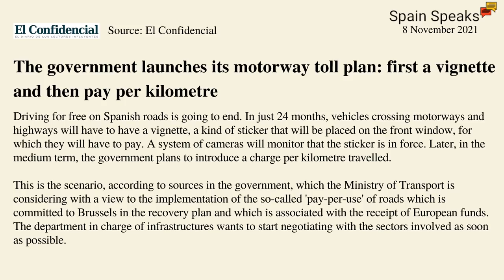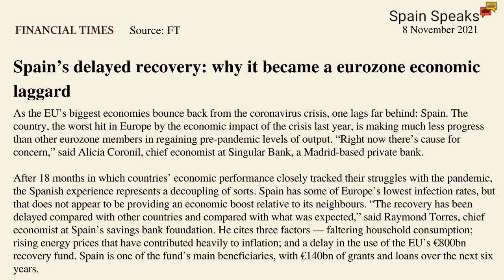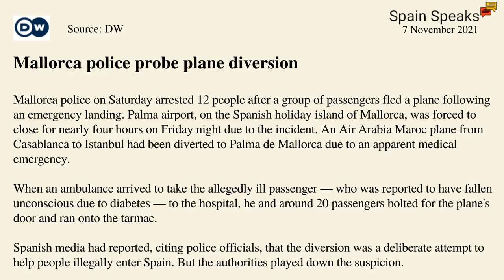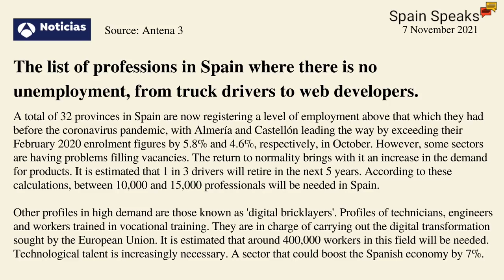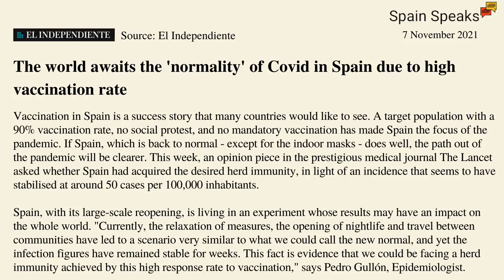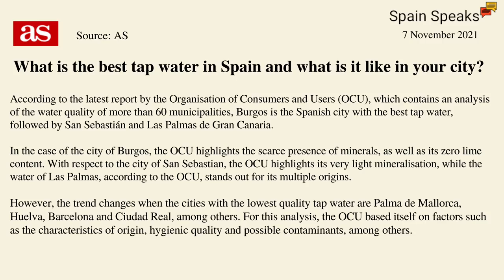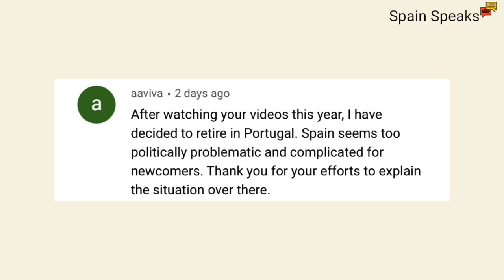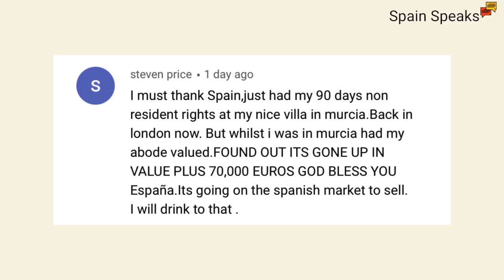Spain news update - Moving at a snail's pace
Spain news update and details of the new road toll system have been announced;  Spain's economic recovery is a lot slower than other EU countries;  plane diverted to Mallorca airport; high-demand professions in Spain; the worlds is waiting to see if Spain is the example of post-pandemic new normal; and which part of Spain has the best tap water?